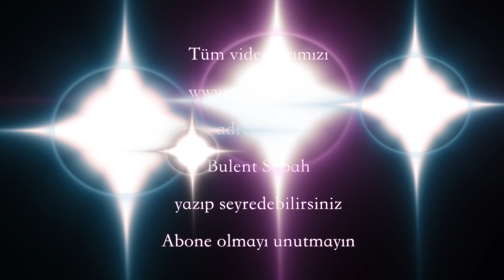Hançer-i aşkınla - Bülent Sabah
Hançer-i aşkınla
Güfte:  Halil Soyuer
Beste: Ekrem Güyer
Makam: Hicaz
Usül: Curcuna

Solist: Bülent Sabah
Ud: Bülent Sabah
Keman: Bülent Sabah
Tanbur: Seher Çağın
Klavye / Altyapı: Serkan Sabah

Kamera / Edit / Mix: Serkan Sabah
Kayıt tarihi: 12 Şubat 2021
Melbourne Avustralya